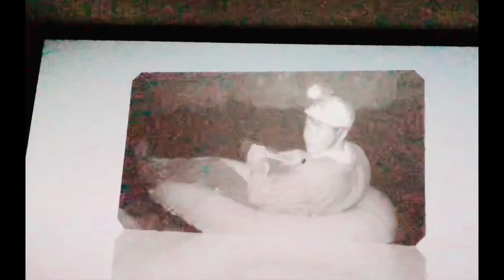History Of Indiana Caverns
Indiana Caverns in Corydon Indiana is an amazing cave. Hope you enjoy the tour.